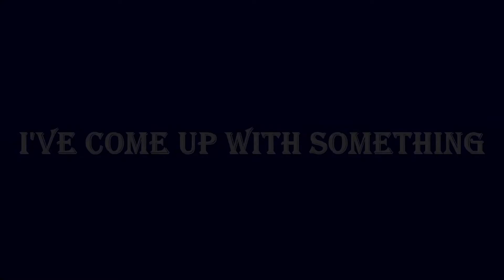I've Come Up With Something Trailer